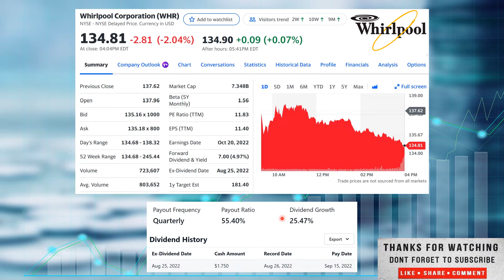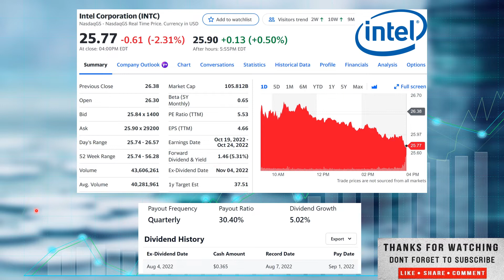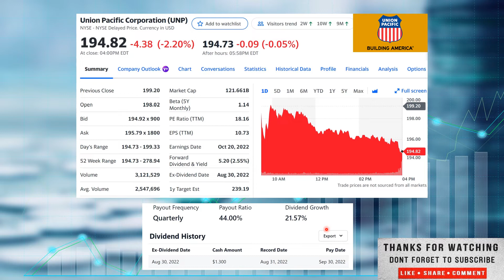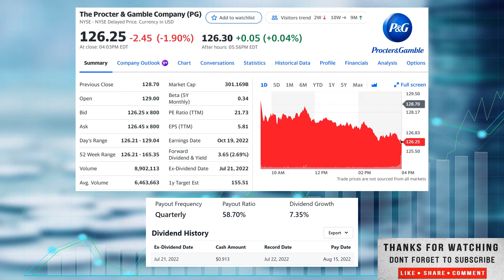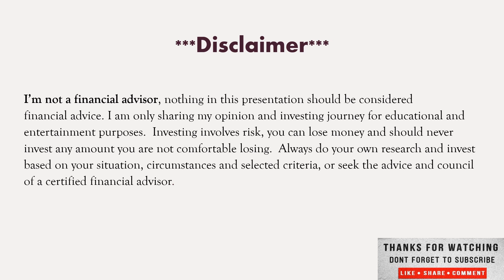4 Stocks to buy for October?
Welcome everyone to Vested Interest.  This is Shane and before we get into the video, I’d like to thank everyone whos taken the time to watch, comment and like the videos and a special thanks to those who have subscribed to the channel I appreciate it.  For those of you who may be stopping by for the first time on this channel I focus investing by in stocks in good companies that pay growing dividends.  It’s not rocket science and, in my opinion, the best way to do anything is to keep it as simple as possible so it really boils down to consistently investing, buying dividend growth stocks in growing companies, with positive cash flow, that covers the dividend and companies that return a high yield on their capital.  I utilize both a dollar cost average approach, consistently investing into the stocks within the portfolio on a bi-weekly basis, every two weeks when I get paid at minimum, but I also do large purchases as well, if I have extra funds.  I cover all my investments into this portfolio on this channel, I do not have a paid patron account, nor do I intend to ever have one, we all have enough to pay for, so it’s free to see what I’m investing in, but if you’d like to help the channel dropping a comment, liking the videos, and subscribing helps the channel out tremendously.  I also have a link to my Webull account down below so if you’re looking to start your own investing account, if you use that link, you’ll get some free stocks when you sign up and deposit funds into the account.  I will receive some free stocks as well so that helps me out, you don’t have to use my link you can sign up without it if you prefer.  I do not cove my Webull activity on this channel, as it is more speculative in nature, with much higher risk, into stocks that don’t pay dividends.  In today’s video we will be covering the most recent portfolio activity so without any further delay lets get right to it.
As always appreciate you stopping by and if you haven’ done so already don’t forget to show me some love and hit the thumbs up, ring the notification bell and subscribe to the channel drop a comment below to let me know what you think.  I do personally read and respond to the comments, and I’m always interested to read your questions and or opinions.